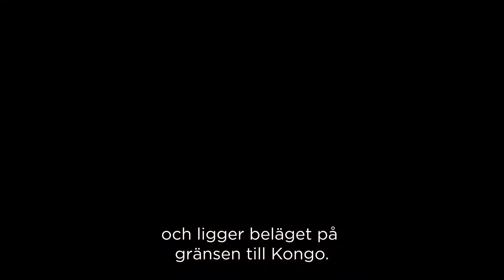Sommarkaffet 2018 del 1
I del 1 presenterar vi resan till den otillgängliga platsen där vi hittade våra unika bönor till sommarkaffet 2018.